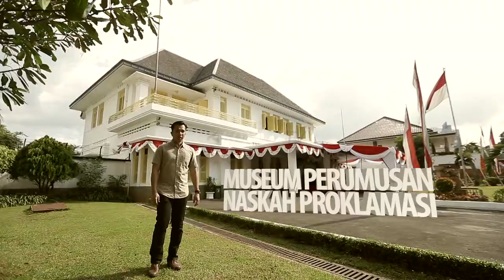Filler Ini Indonesia